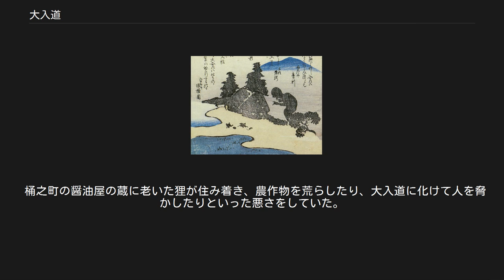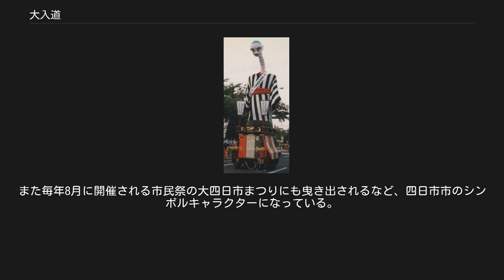大入道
竜斎閑人正澄画『狂歌百物語』より「大入道」 平瀬輔世『天狗通』に描かれた大入道。
妖怪ではなく、一種の幻灯機を用いた手品で人為的に作り出されたもの。
 大入道（おおにゅうどう）は、日本各地に伝わる妖怪。
 名称は大きな僧の意味だが、地方によって姿は実体の不明瞭な影のようであったり、僧ではなく単に巨人であったり、様々な伝承がある。
坊主（僧）姿のものは大坊主（おおぼうず）ともいう。
また大きさも人間より少し大きい2メートルほどのものから、山のように巨大なものもある。
 人を脅かしたり、見た者は病気になってしまうとする伝承が多い。
キツネやタヌキが化けたもの、または石塔が化けたとする話もあるが、多くは正体不明とされている。
 北海道の事例 嘉永年間、支笏湖畔・不風死岳（ふっぷしだけ）近くのアイヌ集落に大入道が出現した。
その大きな目玉で睨みつけられた人間は、気がふれたように卒倒してしまったという。
 東京の事例 第二次世界大戦最中の昭和12年（1937年）。
赤紙を届けに行った人が、赤羽駅の近くにある八幡神社踏切で兵士の姿の大入道に襲われ、4日後にその場所で変死した。
大入道の正体は自殺した新兵、もしくは失敗を責められて上官に撲殺された兵士の亡霊と言われた。
ちなみにその近辺では、赤紙を受取ったという者は誰もいなかったという。
 人間の霊が大入道と化す、珍しい事例である。
 阿波国名西郡高川原村字城（現・徳島県名西郡石井町）では、小川の水車に米などを置いておくと、身長二丈八尺（約8.5メートル）の大入道が現れ、それを搗いておいてくれると言われていた。
ただし搗いている様子を見ようとすると、脅かされてしまうという。
 岩手県の事例 岩手県紫波郡に伝わる口碑、鳥虫木石伝「鼬の怪」より。
 同郡徳田村大字高田（現・矢巾町）の高伝寺に毎夜本堂に怪火が燃え上がって、その影から恐ろしい大入道が現れるので、寺では檀徒を頼んで夜番を行ってもらっていた。
何しろ毎夜のことなので人々も不審に思い、キツネだろうタヌキだろうという評判であった。
 ある冬の小雪のサラッと降った朝、寺の周囲を見て歩くと、イタチが本堂から抜け出していった足跡があった。
後を追って行くと隣家の木小屋の薪を積んだ下に入ったので、村人多数で取り巻きつつ、その薪を取り退けて見るとイタチの巣があった。
巣の中から古イタチを捕らえて殺した。
 するとその夜から寺の怪火も大入道も現れなくなった。
 宮城県の事例 かつて仙台の荒巻伊勢堂山に、夜毎に唸り声を発する大岩があった。
さらにはその大岩が雲をつくような大入道に化けるという話もあった。
 当時の藩主の伊達政宗はこの怪異を怪しんで家来に調査させたが、戻って来た家来たちは、大入道の出現は確かでありとても手に負えないと皆、青ざめていた。
 剛毅な政宗は自ら大入道退治に出向いた。
現場に着くとひときわ大きな唸り声と共に、いつもの倍の大きさの入道が現れた。
政宗が怯むことなく入道の足元を弓矢で射ると、断末魔の叫びと共に入道は消えた。
岩のそばには子牛ほどもあるカワウソが呻いており、入道はこのカワウソが化けたものであった。
以来、この坂は「唸坂（うなりざか）と呼ばれたという。 この唸坂は仙台市青葉区に実在しているが、坂の名を示す碑には、かつて荷物を運ぶ牛が唸りながら坂を昇ったことが名の由来とあり、妖怪譚よりもこちらのほうが定説のようである。 富山県の事例 越中国下新川郡黒部峡谷に16体もの大入道が現れ、鐘釣温泉の湯治客たちを驚かせた。身長は5丈〜6丈（約15〜18メートル）で、七色の美しい後光が差していたという。後光という特徴がブロッケン現象における光輪と共通することから、温泉の湯気に映った湯治客の影を正体とする説もある。 愛知県の事例 江戸時代中期、三河国の豊橋近くに、古着商人が商用で名古屋へ行く途中、大入道に遭遇した。身長1丈3〜4尺（約4メートル）と伝えられており、大入道の中では小さい部類に属する。 滋賀県の事例 江戸時代の見聞雑録『月堂見聞集』巻十六に「伊吹山異事」と題して記載されている。
ある秋の夜。
伊吹山の麓に大雨が降り、大地が激しく震えた。
すると間もなく、野原から大入道が現れ、松明状の灯火を体の左右に灯して進んで行った。
 周囲の村人は、激しい足音に驚いて外へ出ようとしたが、村の古老たちが厳しく制した。
やがて音がやみ、村人たちが外へ出ると、山頂へと続く道の草が残らず焼け焦げていた。
古老が言うには、大入道が明神湖から伊吹山の山頂まで歩いていったということ...